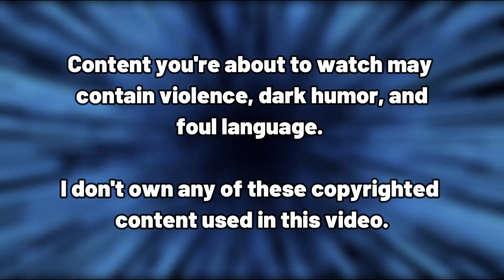Council of Fellas #10